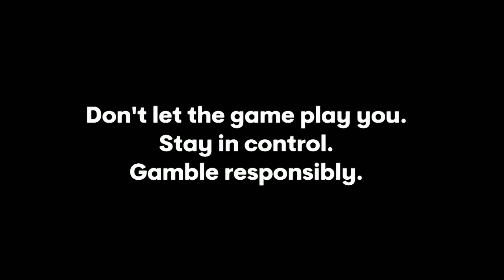Morphettville's Spring Racing Carnival 2021 starts soon! 🐎🌸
Six incredible weeks of local and interstate racing:
Caulfield Guineas Day - 9th October
The Everest & Caulfield Cup Day - 16th October
Cox Plate Day - 23rd October
Vic Derby & Golden Eagle Day - 30th October
Melbourne Cup Day - 2nd November
Irish Spring Fling - 6th November

Packages and tickets are online now, get yours at morphettville.com.au